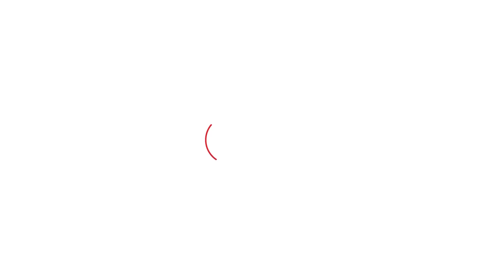Partap Bajwa on Ravneet Bittu - ਬਿੱਟੂ-ਭਗਵੰਤ ਬਾਰੇ ਸੁਣੋ ਕੀ ਕਹਿ ਗਏ ਪ੍ਰਤਾਪ ਬਾਜਵਾ । Punjab Tak